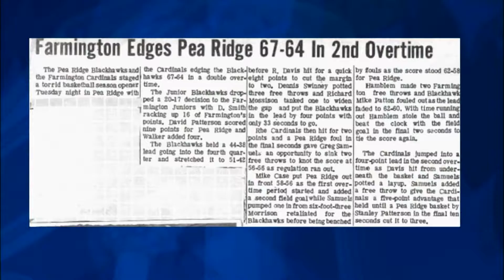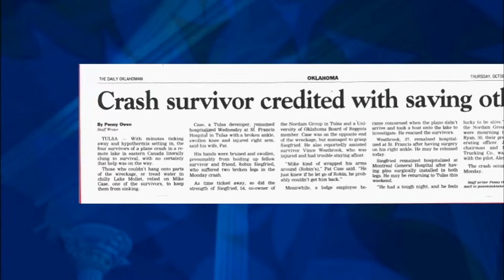Michael D. Case Biography - Oklahoma Hall of Fame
View Michael Case's life in pictures here.